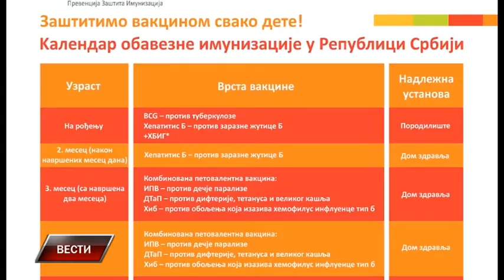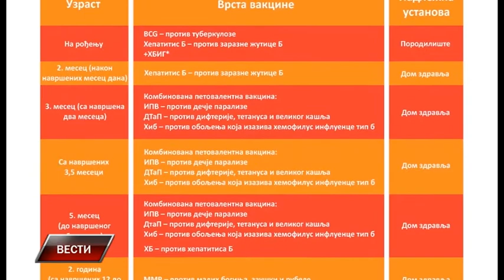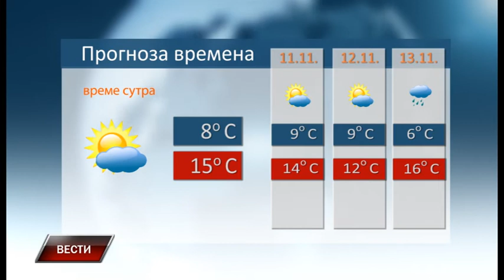Vesti 9 11